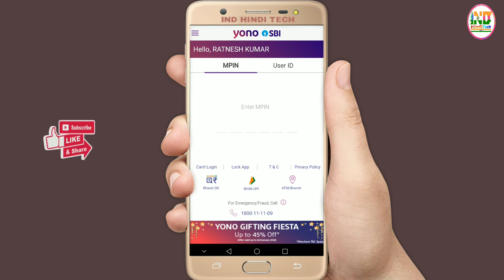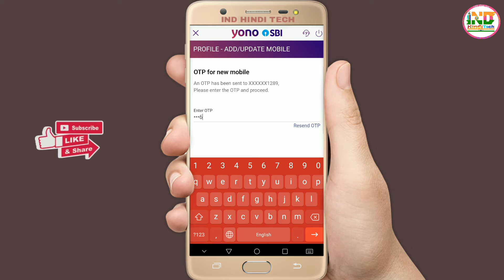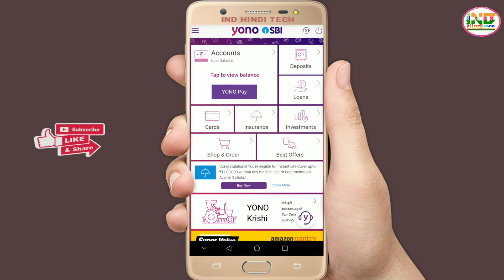How to Change sbi registered mobile number using sbi yono सिर्फ 2 मिनट मे! Live Proof